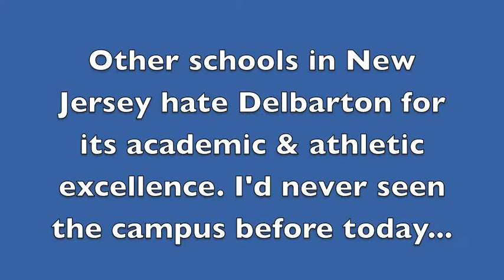Day 50 8th grade football New Jersey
Finally made it to Delbarton. Wow. That is some campus. Now I know why it's so easy other schools to hate the Green Wave.

Both teams had less than 17 players. How do they practice???